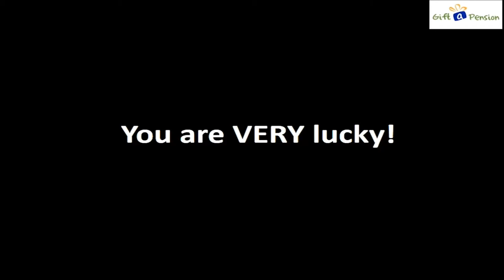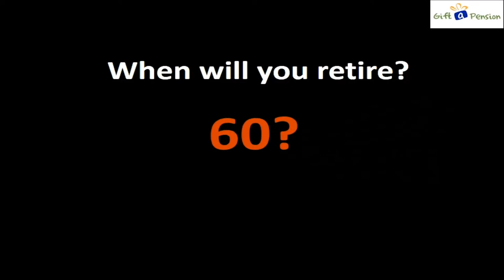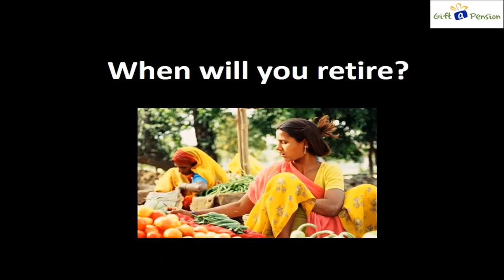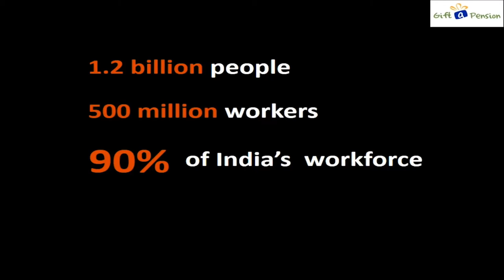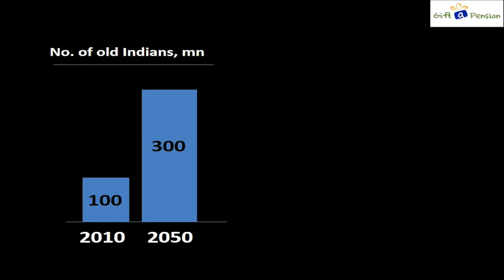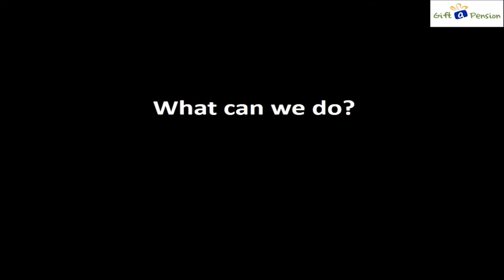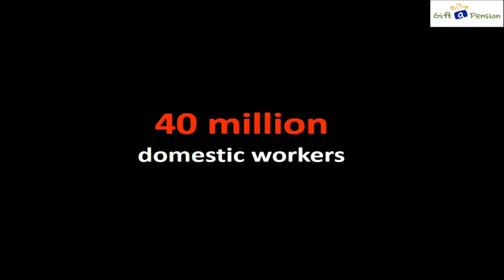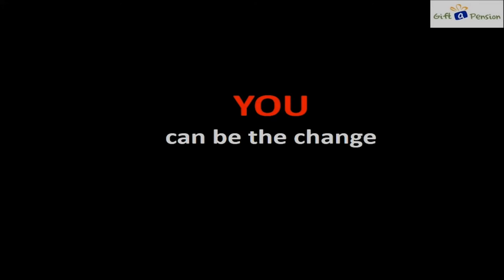Gift A Pension | Parul Seth Khanna | TEDxNSIT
How can we gift a secured retirement to the less privileged section of our society. Parul Seth Khanna, the director at giftapension.com waxed eloquent on how 10 minutes of a person’s life can change the retired life of a domestic household helper.

Today, it is safe to say that almost all of the millions of people in India who spend their whole lives working as household or domestic helps are yet to hear of pension funds, let alone have one. For them, the only retirement savings plan is the hope that their children will care for them in their old age. To increase the accessibility of this vital financial instrument and its benefits, this Delhi-based Micro Pension Foundation launched the "Gift A Pension" Program whereby employers can 'gift' or setup a pension fund for their respective domestic workers.
In the words of Ms. Parul Khanna, Program Director, Micro Pension Fund,
“10 minutes of your time can change the 20 years of your domestic help's life."